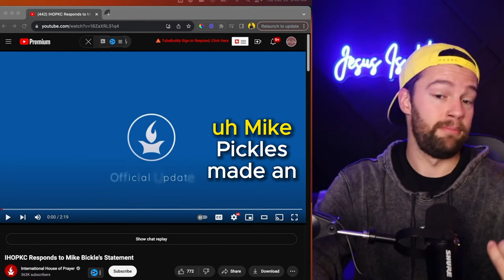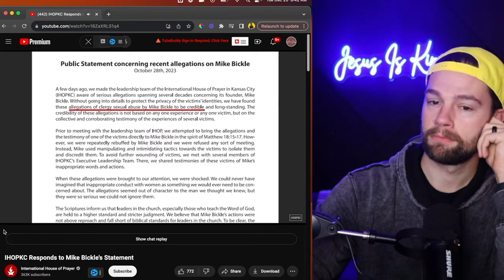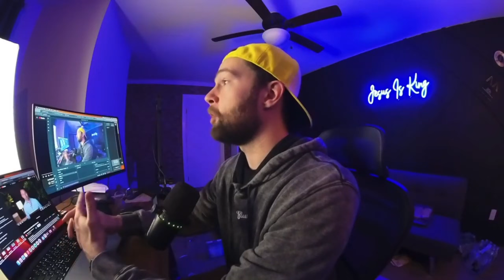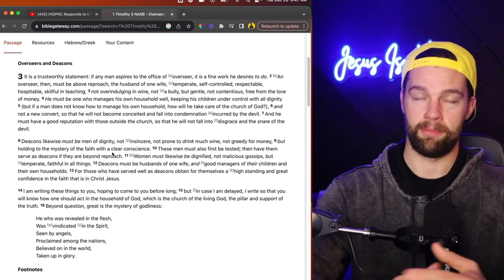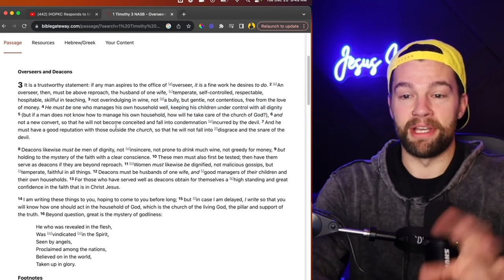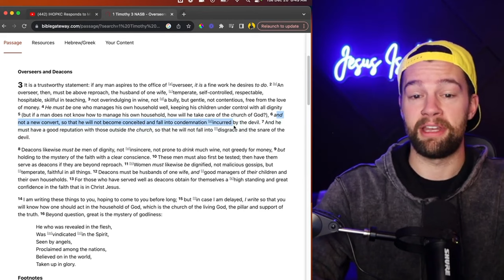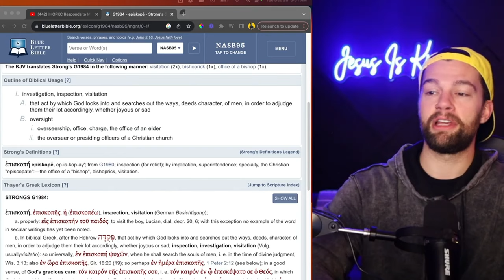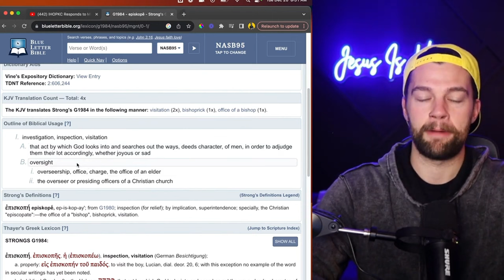Mike Bickle Calls Victims LIARS! - New Response From IHOPKC